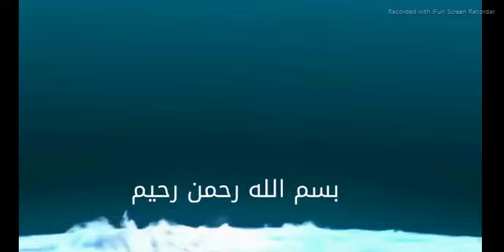سر انجام ثابت بن مختار ثقفی بعد از شهادت مختار چرا فرزند مختار با عبدالملک مروان بیعت کرد؟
سر انجام ثابت بن مختار ثقفی بعد از شهادت مختار چرا فرزند مختار با عبدالملک مروان بیعت کرد؟... لایک و کامنت را فراموش نکنید و حتما این کانال رو سابسکرایب کنید با تشکر لینک حمایت و کمک مالی به کانال ثابت_بن_مختار مختار عبدالملک_مروان منابع [1]. کشی، محمد بن عمر، رجال الکشی، اختیار معرفة الرجال، ص 126، مشهد، چاپ اول، دانشکده الهیات و معارف اسلامى مرکز تحقیقات و مطالعات دانشگاه مشهد، چاپ اول، 1348ش.

[2]. ابن نما، جعفر بن محمد، ذوب النضار فی شرح الثار، ص 62، قم، مؤسسه النشر الاسلامی، چاپ اول، 1416ق.                                                                                                                                               [3]. قهپایی، عنایت الله، مجمع الرجال، محقق، علامه، ضیاء الدین‏، ج 6، ص 77، قم، اسماعیلیان، چاپ دوم، 1364ش.

[4]. خویى، ابو القاسم‏، معجم رجال الحدیث و تفصیل طبقات الرواة، ج ‏7، ص 188، قم، مرکز نشر الثقافة الإسلامیة، چاپ پنجم، 1372ش.

[6]. مجمع الرجال، ج ‏2، ص 221؛ معجم رجال الحدیث و تفصیل طبقات الرواة، ج ‏7، ص 187.

[7]. تنقیح المقال فی علم الرجال، ج ‏4، ص 378.

[9]. جمهرة أنساب العرب، ص 268.

[11]. طوسى، محمد بن حسن‏، رجال الطوسی، محقق، قیومى اصفهانى، جواد، ص 300، قم، مؤسسة النشر الإسلامی، چاپ سوم، 1373ش؛ شبسترى، عبدالحسین‏، الفائق فی رواة و أصحاب الإمام الصادق، ج ‏3، ص 58، قم، مؤسسة النشر الإسلامی‏، چاپ اول، 1418ق.

[16]. قاموس الرجال، ج ‏8، ص 374.